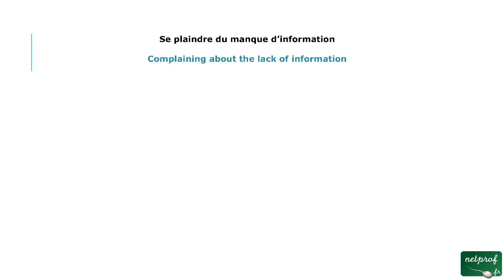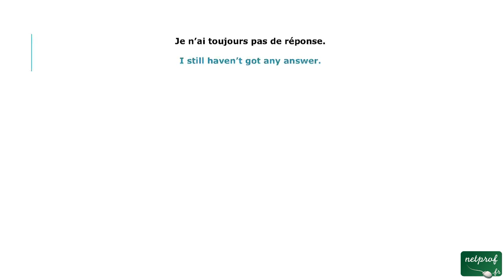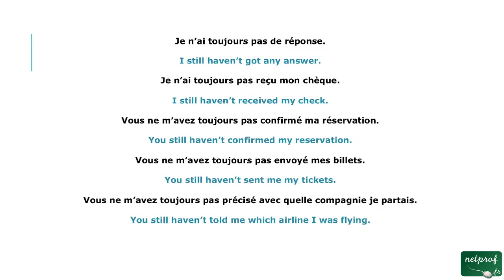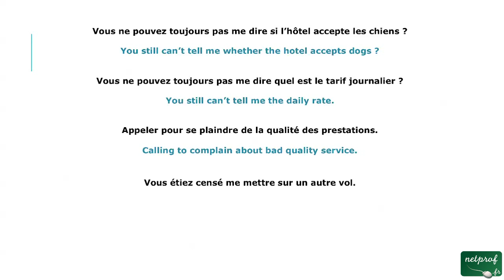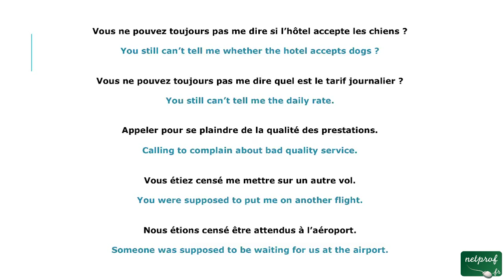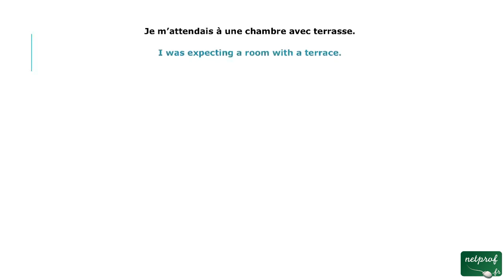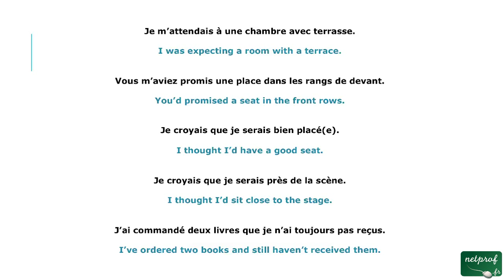25 - Se plaindre et protester (anglais telephone)